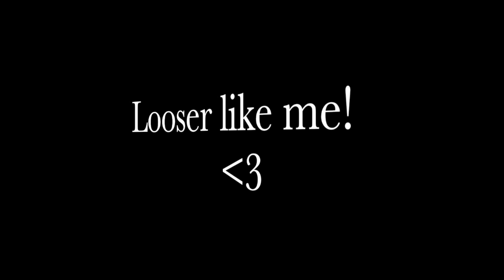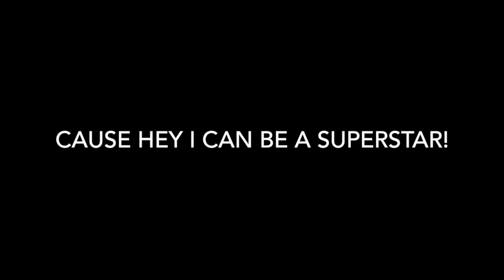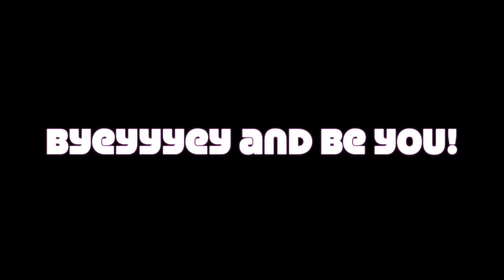Loser like me MSP version!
Mein neuer Film Loser like me MSP version!